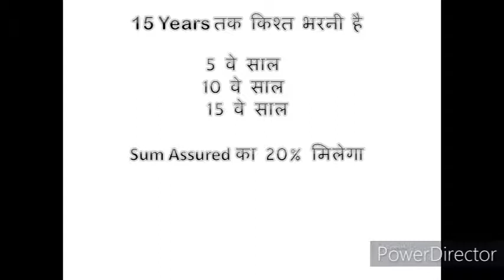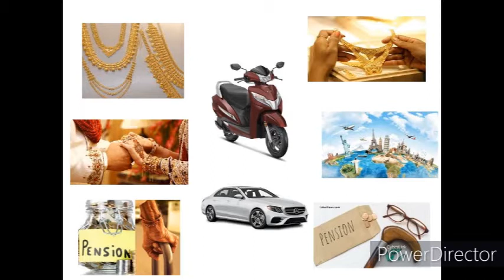20 Years Money Back Plan in LIC || Get Money Back In Every 5 Years || Saving Plan In LIC || By AIW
Today`s Video
Money Back Plan in LIC || Get Money Back In Every 5 Years

Tags - Apna Insurance Wala,Which Is The Best Money Back Policy In LIC?,Which Policy Gives Maximum Returns?,Maximum Return Insurance,Why Life Insurance Planning is Important?,Best LIC Plan By Best LIC AGENTS,LIC Insurance Plan In Hindi,Best Company For Life Insurance,BEST SAVING,LIFETIME PLAN,MONEY BACK LIC 2020,LIC 2020 Plans,Which LIC Plan Gives Maximum Returns?,Short Term Plan Of LIC 2020